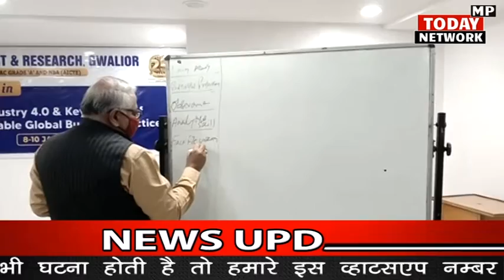Prestige संस्थान में 13वीं अंतरराष्ट्रीय Conference industry 4.O का शुभारंभ N RAGHURAMAN